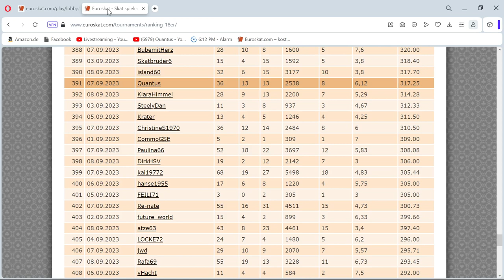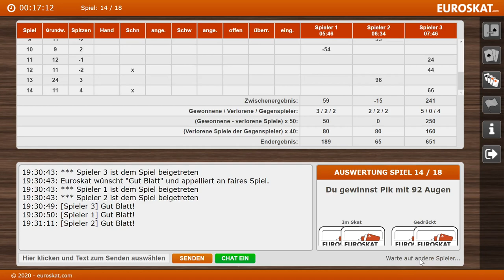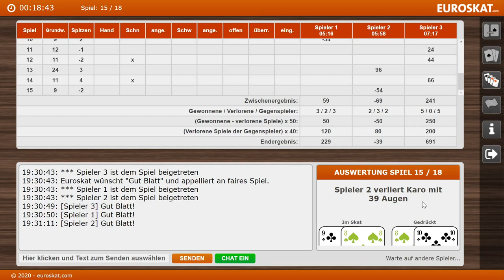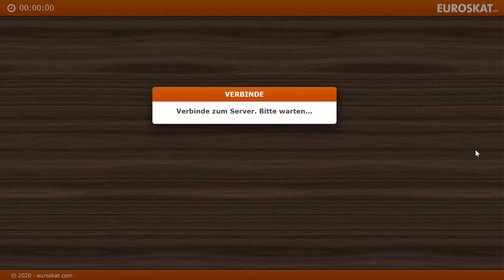Skat 18er Rangliste aus Bad Hersfeld